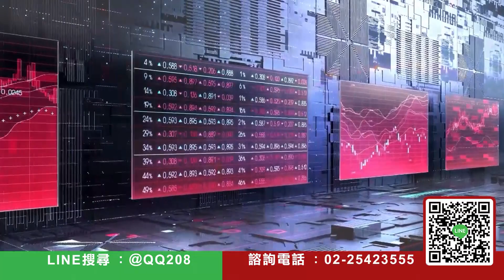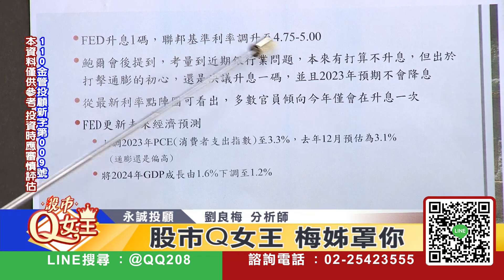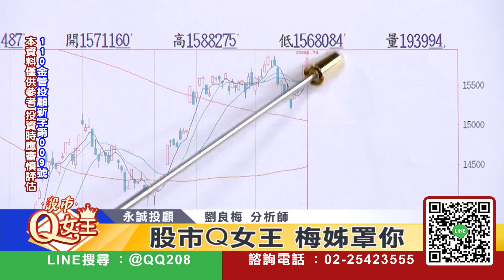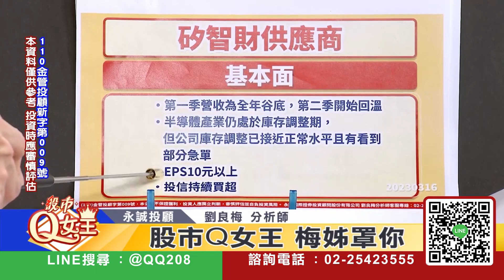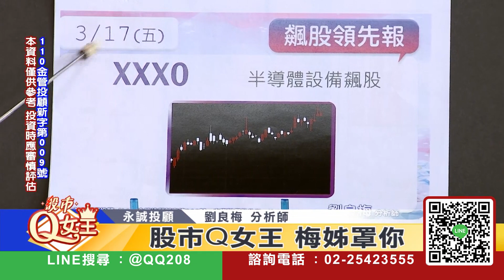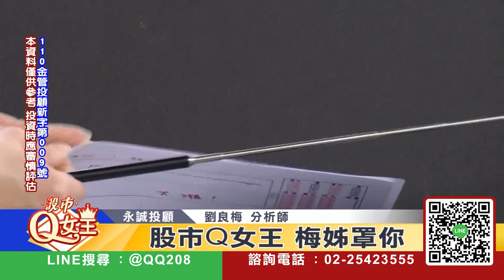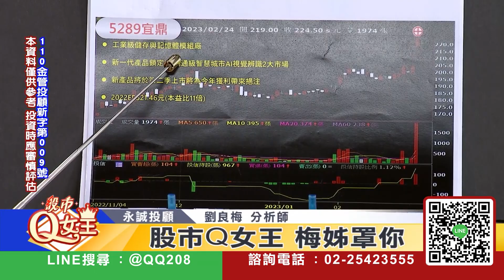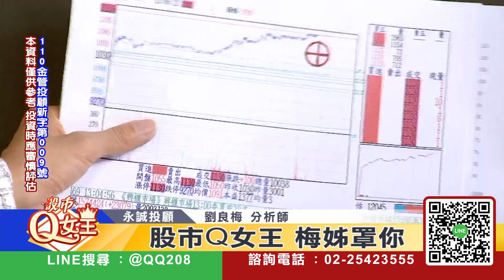20230323 股市Q女王 噴上天～4月飆股趕緊卡位！｜劉良梅 分析師｜Q女王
歡迎來到【Q女王的盤後影音】👍
這裡擁有領先市場的專業分析
以及詳盡說明股市大環境！

🔺更重要的是🔺
最新的產業、主流飆股資訊
助您掌握未來趨勢行情！

如果想要看更多
詳細操作和飆股資訊

或搜尋ID：@QQ208

👇Q女王專線👇
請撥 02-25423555